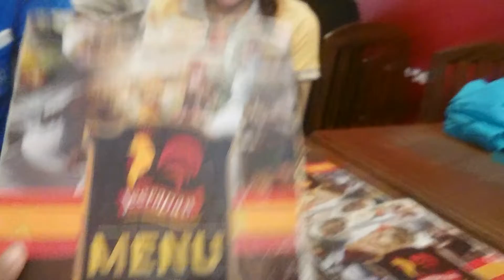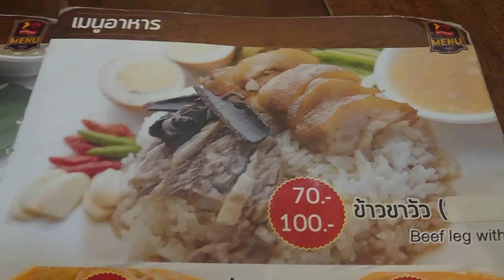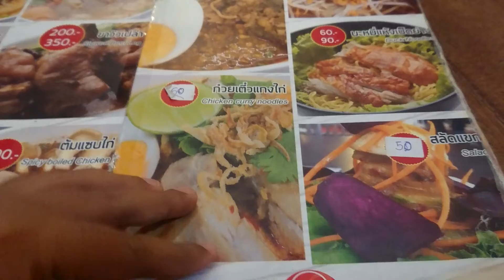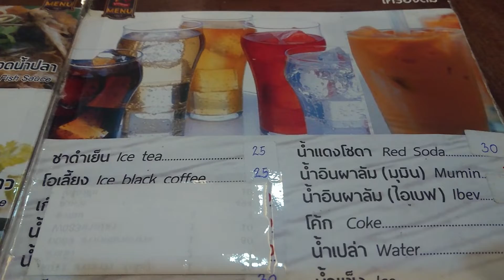Muslim Food Restaurants รีวิวเมนูอาหารอิสลาม ร้านไก่ย่างจีรพันธ์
ช่องทางติดตาม ช่องนี้โชว์ไข่ ShowKai Thailand

Review Thai Street Food, Local Food , Thaifood and anyVDO has fun